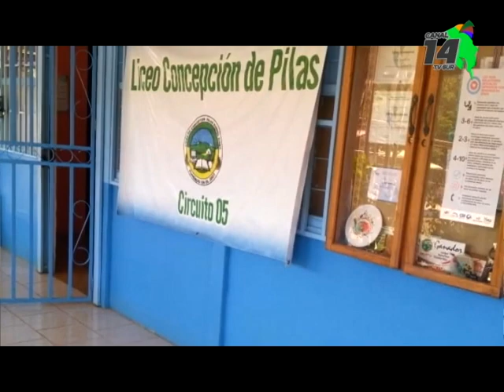Jóvenes son beneficiados con becas por parte de Judesur